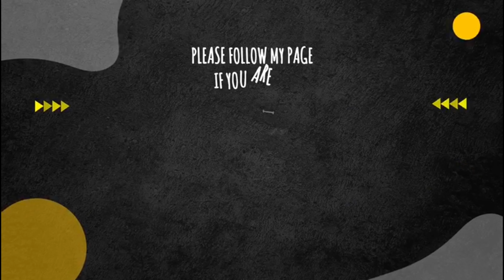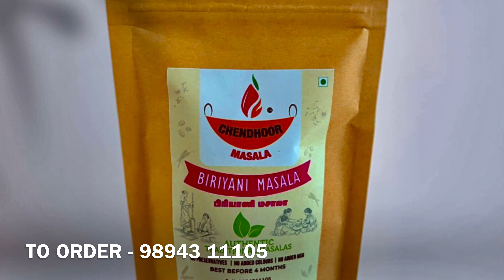வெறும் 15 நிமிடத்தில் சுவையான சத்தான லஞ்ச் ரெடி / Palak pulao recipe in tamil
🌺CHENDHOOR MASALA🌺 NATURAL HAND PICKED INGREDIENTS, NO PRESERVATIVES, NO Artificial colours , No Added Flavours , No Added MSG 👈 Freshly Ground Masalas 😍

Onion 1
Tomato 1
G chilli 2
Turmeric 1/5 th tsp
CHENDHOOR BIRIYANI MASALA 1/2 tsp
Coriander
Mint